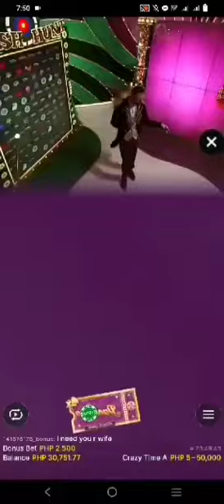CONGRATULATION TUMAGINGTING na panalo... CRAZy time lng malakas.. FORTUNES EDGE GAMING